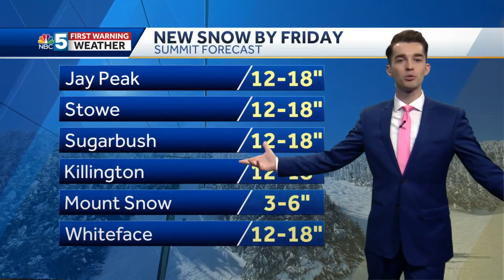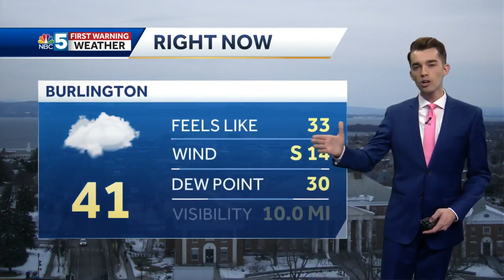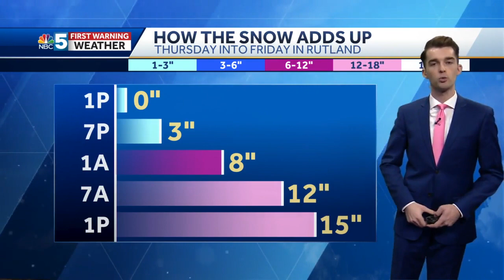Video: Flash freeze, heavy snow coming (2-2-22)